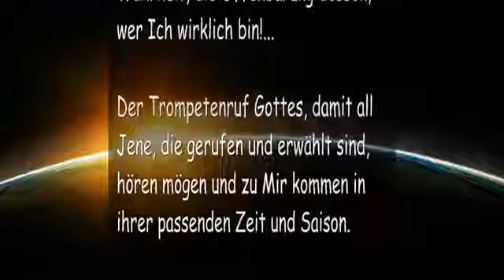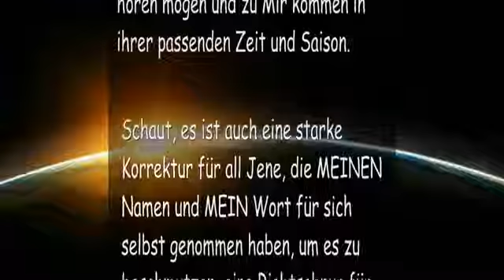DIE BÄNDE DER WAHRHEIT ❤️ DER TROMPETEN RUF GOTTES ❤️ Briefe von Gott an diese Generation YouTube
Die Bände der Wahrheit – Briefe von Gott und Christus

Das sagt Der Herr…
Geliebte, dieses Wort, ja jeder Band und jeder Brief, ist das Wort Meiner Herrlichkeit, welches Ich noch einmal hervorgebracht habe… Ein Zeugnis Meiner Liebe und Aufopferung, die Ankündigung Meines Kommens, eine Verkündigung der Wahrheit, die Offenbarung dessen, wer Ich wirklich bin!… Der Trompetenruf Gottes, damit all Jene, die gerufen und erwählt sind, hören mögen und zu Mir kommen in ihrer passenden Zeit und Saison.

Schaut, es ist auch eine starke Korrektur für all Jene, die MEINEN Namen und MEIN Wort für sich selbst genommen haben, um es zu beschmutzen, eine Richtschnur für diese sündhafte Generation! Denn dieses Wort ist ein wehendes Banner, eine Flagge für alle Nationen!… Eine Trompete von Alarm und Krieg, der Klang von Vergeltung und Urteil, welches in Kürze über jede Nation fallen wird!

Denn ICH BIN WER ICH BIN!…

Der Einzig Hervorgebrachte Des Vaters!
Der Einzig Wahre Gott und Erlöser!
Der Mashiach!…

YahuShua – YAHUWAH!